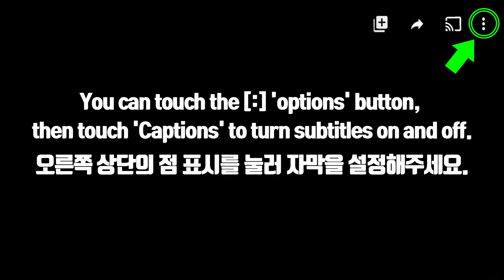ASMR STRAWBERRY TANGHULU, STRAWBERRY RICE CAKE, FRUIT ROLL CAKE 딸기 탕후루, 딸기 찹쌀떡 먹방 EATING SOUNDS